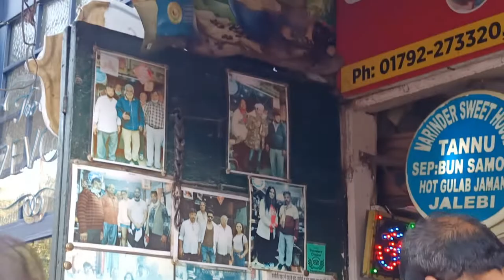kasauli sunset point || with this beautiful 🤩 view || amazing experience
hello guys
kasauli vlog part 2 I hope aapko bdiya lga hoga
or jo is video pe first time aaye hai mere channel PE
vo jake plz first part b dekh leina😇
baki aap vlog dekh k comment box may apna review jroor dena 🙏
Thnq